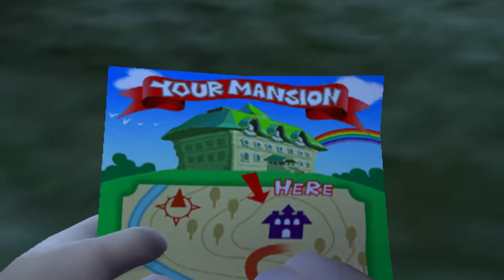Gameplay Luigi´s Mansion (Gamecube) Especial Halloween 2021 4/4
Cuarto y último gameplay de este especial de Halloween del año 2021, va a tratarse de una sección de cuatro juegos de terror o relacionado con esta noche de brujas y de la noche diferentes, en esta cuarta y última ocasión jugaremos a Luigi´s mansion de Gamecube.

Disfrutenlo!!!